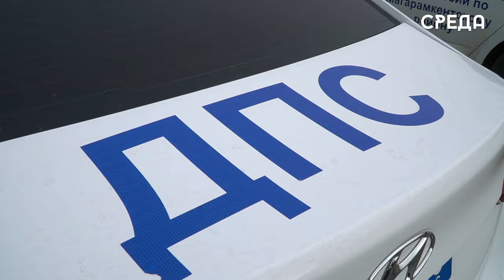Плановые рейдовые мероприятия провели сотрудники ГИБДД в Каспийске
20 января в Каспийске по инициативе руководства МВД сотрудниками ГИБДД по городу прошли плановые рейдовые мероприятия, направленные на выявление злостных неплательщиков, владельцев тонированных машин, наличие или отсутствие детских кресел и не правильная парковка транспортное средство

Основная цель инспектирования - это предупреждение и пресечение правонарушений, допускаемых водителями в состоянии опьянения, а также грубых нарушений ПДД РФ.
Отметим, что в мероприятиях было задействовано максимальное количество сотрудников Госавтоинспекции, со всех районов республики, в том числе, руководящего состава.